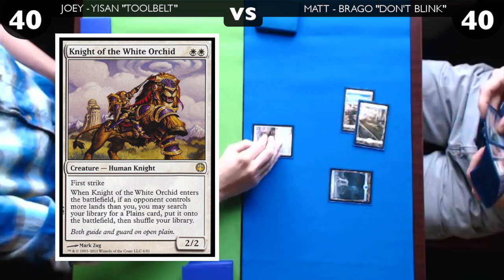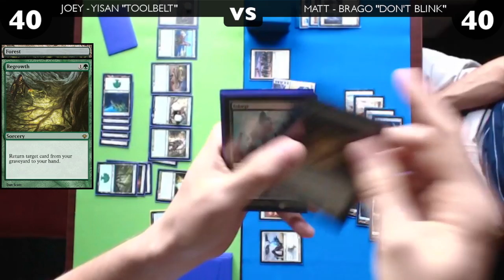MTG Yisan vs. Brago - Command Tower Episode 11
"Assemble the Legion" Joey ramps up into big fat fatties, but is it enough to take down Ghost Gramps and his squadron of flickering token producers?

This Magic the Gathering gameplay features a mono-green ramp and utility deck piloted by Joey and led by Yisan the Wanderer Bard. He faces off against Matt who's wielding Brago King Eternal and an army of enters the battlefield creatures, many of whom bring gobs of token creatures with them.

Joey will leverage Yisan to try and search up answers for Matt's troublesome enchantments and other permanents, like Cathar's Crusade and Emeria the Sky Ruin, then try to overrun him with bigger, badder monsters.

Meanwhile Matt will be biding his time with small token creatures to chump block Joey's growing army until he can open the floodgates with a spell to cash in on his battalion of small creatures--Mass Polymorph, Devout Invocation, or Day of the Dragons would do the trick.

Whose game plan will come out on top? Find out in this MTG CMDR gridiron creature grind.

Cards played in this game:
Yisan the Wanderer Bard
Knight of the White Orchid
Hallowed Fountain
Arbor Elf
Encroaching Wastes
Scavenging Ooze
Cathar’s Crusade
Deadly Recluse
Nissa’s Expedition
Knight Captain of Eos
Courser of Kruphix
True Conviction
Hunter's Ambush
Trinket Mage
Expedition Map
Brago, King Eternal
Karametra's Acolyte
Fated Intervention
Archetype of Endurance
Evolving Wilds
Acidic Slime
Setessan Tactics
Restoration Angel
Genesis Hydra
Nissan Game Warden
Noble Quarry
Emeria the Sky Ruin
Devout Invocation
Soul of Zendikar
Paragon of Eternal Wilds